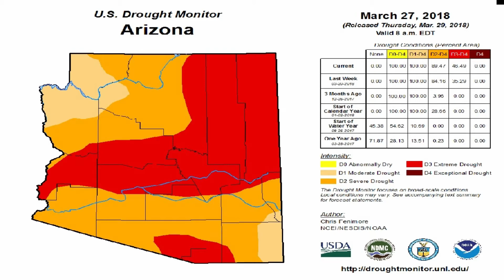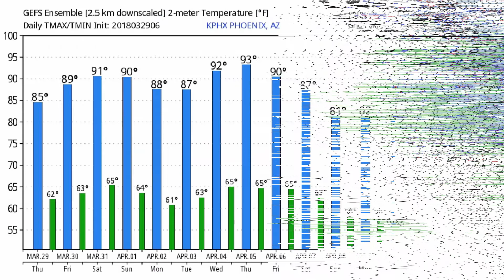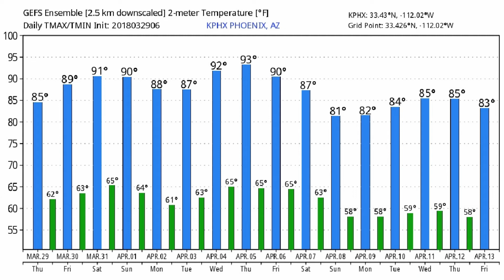March 29, 2018 Phoenix, Arizona Weather Discussion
** This our 500th edition of the PHX WX Discussion **